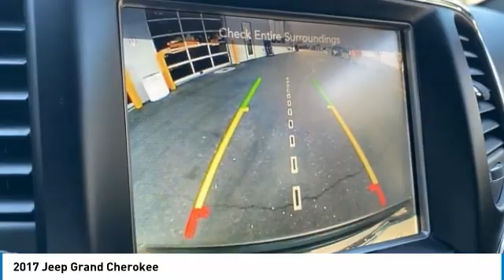2017 Jeep Grand Cherokee 949589